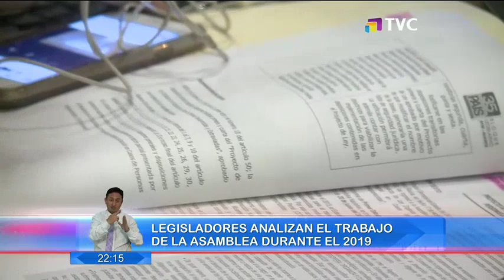Legisladores analizan el trabajo de la asamblea durante el 2019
A pocos días para finalizar el año, los legisladores hacen un análisis de lo que ha sido su gestión en 12 meses.